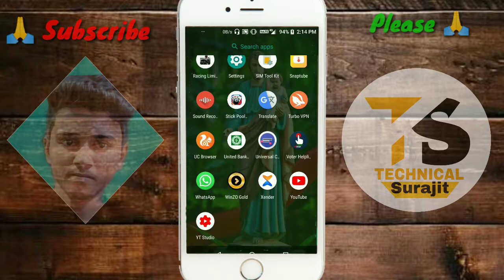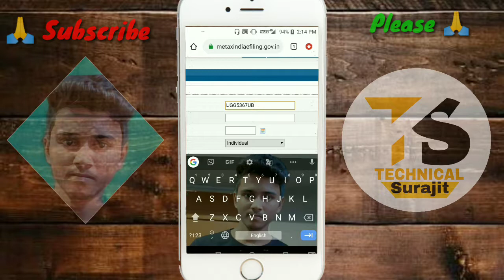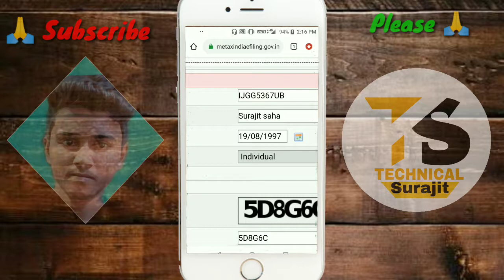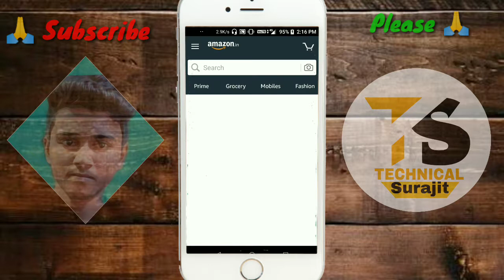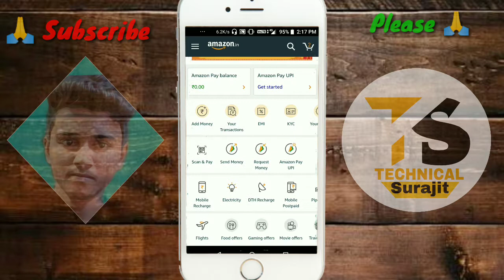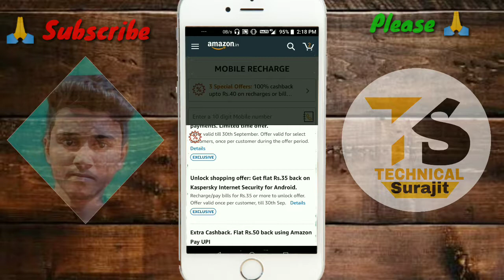🤔How to PAN Card Verify | PAN card verify kaise karen) (Voter Helpline App ) Technical Surajit/(💯)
🎀  TECHNICAL SURAJIT 🎀

MY MIC
MY CAMERA
CAMERA LENS
MY TRIPOD
MY MOBILE
MY EARPHONES

• 🆃🅷🅰🅽🅺   🆈0⃣🇺  🆂🇴  🅼🇺🅲🅷 •

Your Queries -
1- How to verify pan with uan
2- Uan pan verification failed
3- Name against does not match with name in income tax department
4- How to link pan with pf
5- Uan pan verification problem solved
6- PAN VERIFICATION FAILED
7- Uan pan card verification process
8- pan card name correction
9- pan verification failed name against uan does not match with the name in income tax department
10- pan verification failed in uan
11- pan card error
12- pan card error in pf
13- pan kyc problem in pf